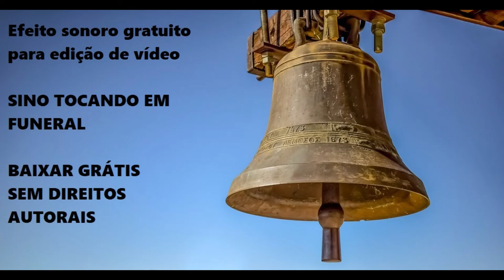🔔 Som de sino tocando em funeral - efeito sonoro grátis para baixar - livre de copyright